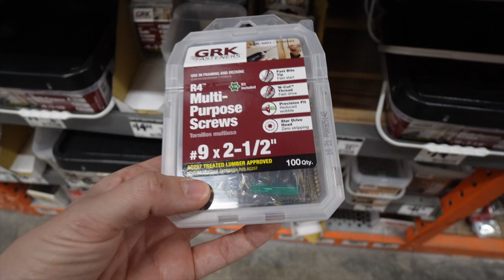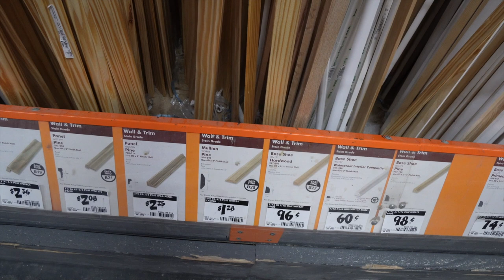staining our hardwood floors & estate sale shopping! | XO, MaCenna Vlogs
We are soooo close to finishing our floors and ready to move in!

These statements have not been evaluated by the Food and Drug Administration. This product is
not intended to diagnose, treat, cure or prevent any disease